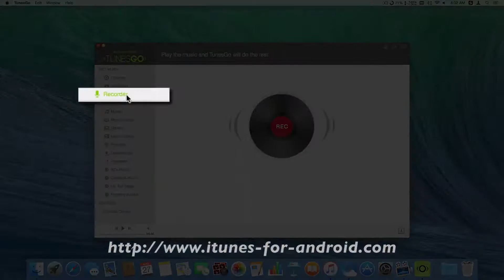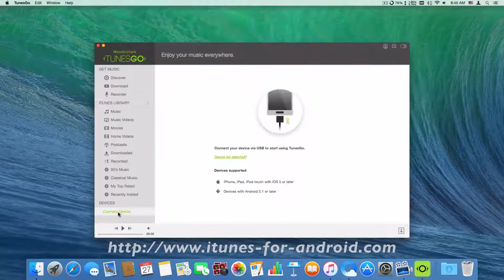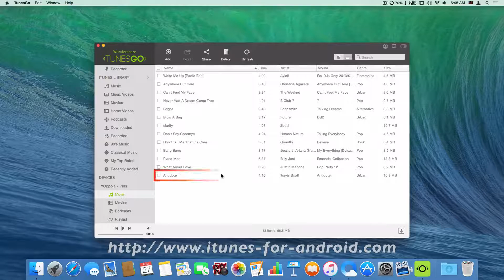How to Free Download Music from SoundCloud to Oppo R7 Plus | R7 Lite on Mac & Windows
Click to Learn mor and Download TunesGo for Oppo R7 Plus | R7 | R7 Lite [WIndows & Mac] - Best iTunes Companion

If you really want to download music for your Oppo R7 Plus | R7 | R7 Lite free of charge, the TunesGo is absolutely you best choice. It is a versatile tool for Windows computer and Mac computer. With this tool, you can easily manage your music library on your Oppo R7 Plus | R7 | R7 Lite phone. Here are the main functions of this convenient tool.

1. It helps you free download online music from Pandora, SoundCloud, Vevo, Vimeo, Spotify, Radio.com or YouTube to Oppo R7 Plus | R7 | R7 Lite easily & transfer audios between your Oppo R7 Plus | R7 | R7 Lite and your iTunes Library without hassle.
2. It helps you convert transferred music files into the formats which are compatible with Oppo R7 Plus | R7 | R7 Lite.
3. It can customize a playlist for you, so that you can find songs easily.
4. It can customize photo albums too.
5. It enables you to transfer data files between two different devices.
6. It enables you to create backup files of data files on your Oppo R7 Plus | R7 | R7 Lite and save them on your computer, and you can restore them at anytime you want.